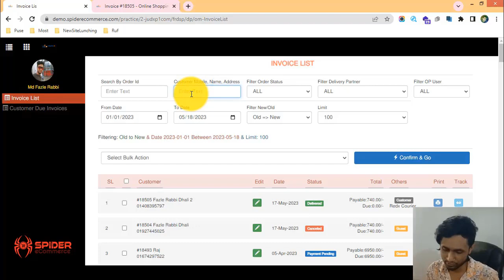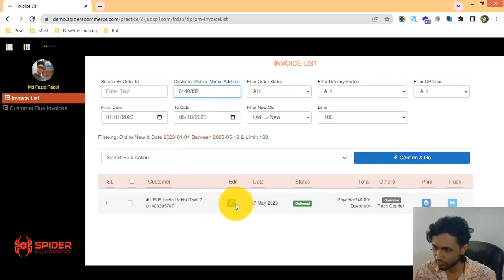31-মোবাইল নাম্বার দিয়ে সার্চ করে ইনভয়েস খুজে বের করা শিখুন আপনারই কমার্স ওয়েবসাইটে - eCommerce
31-মোবাইল নাম্বার দিয়ে সার্চ করে ইনভয়েস খুজে বের করা শিখুন আপনারই কমার্স ওয়েবসাইটে - eCommerce website bangla tutorial | Spider eCommerce website

31-Mobile Number-Based Invoice Search of Your eCommerce Website - eCommerce website bangla tutorial | Order Management

Welcome to our YouTube tutorial! In this video, we're excited to introduce you to the "Mobile Number-Based Invoice Search" feature on your eCommerce website, powered by the advanced Order Management system of Spider eCommerce.

🔍 Exploring the Mobile Number-Based Invoice Search: A Comprehensive Guide

The "Mobile Number-Based Invoice Search" feature allows you to effortlessly locate and manage orders using the customer's mobile number. With Spider eCommerce, you can efficiently assist customers and retrieve their orders.

🔍 Steps to Utilize the Mobile Number-Based Invoice Search:

1. Access Order Manager: Log in to your Spider eCommerce dashboard and navigate to the Order Manager section.
2. Locate Mobile Number Search: Within the Order Manager, you'll find the "Mobile Number Search" option.
3. Enter Mobile Number: Input the customer's mobile number associated with the order you're looking for.
4. Search for Order: Hit the search button to instantly retrieve orders associated with the provided mobile number.
5. Customer Assistance: Use this feature to help customers track their orders or address any inquiries.
6. Efficient Management: Access order details, update statuses, and perform relevant actions using the retrieved information.
7. Enhanced Customer Experience: The Mobile Number-Based Invoice Search feature contributes to a seamless customer experience.